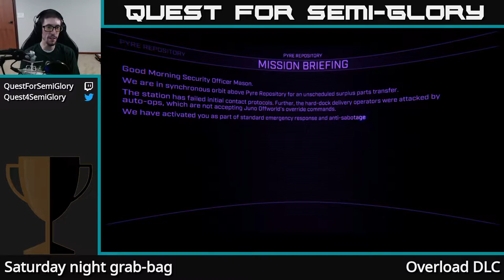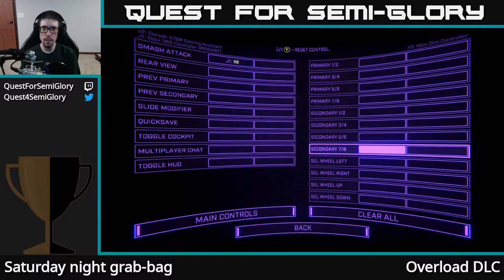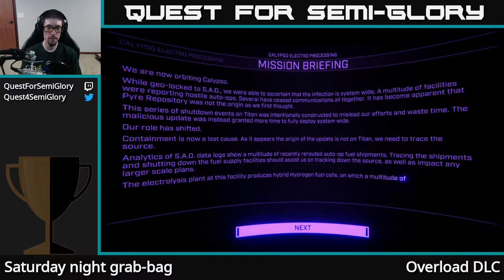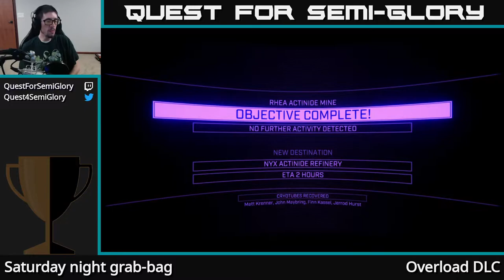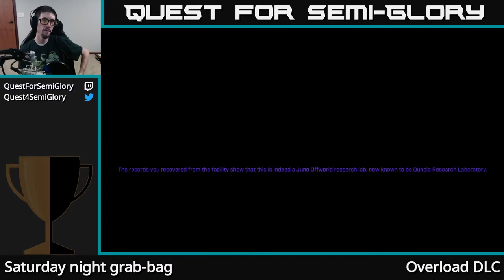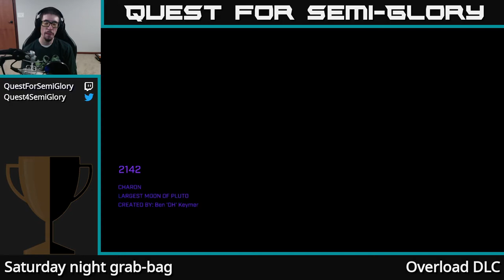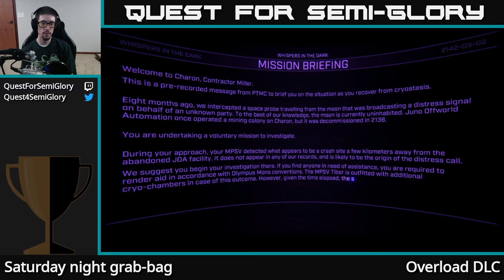Quest for Semi-Glory - Overload, Session 14 (Saturday night grab-bag)